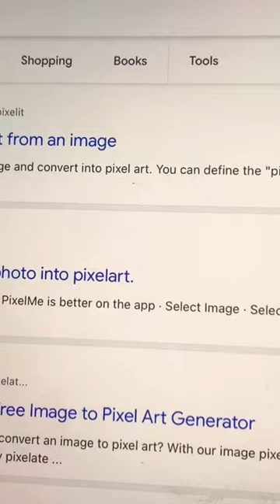How to do realistic art in starving artist 👩‍🎨